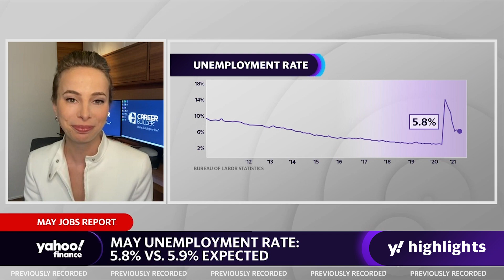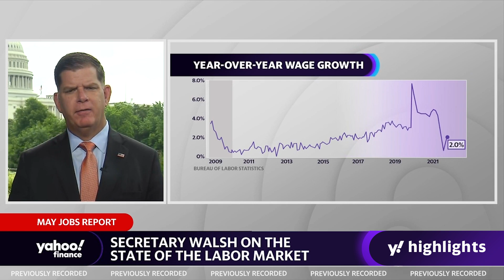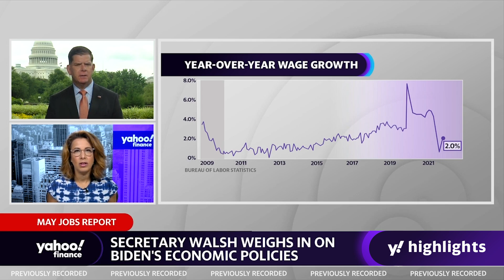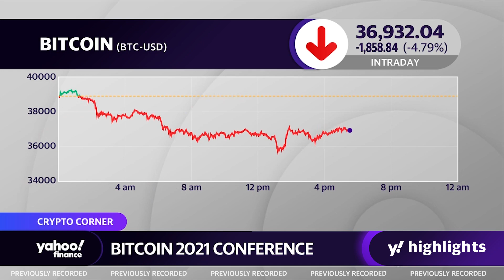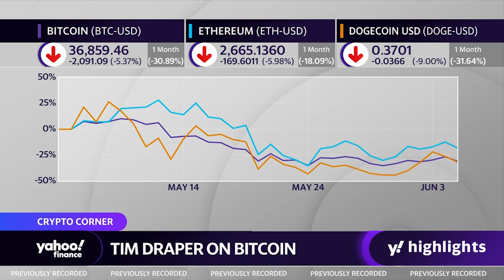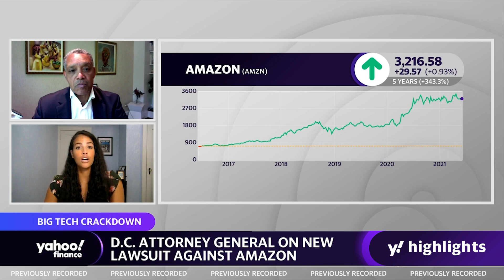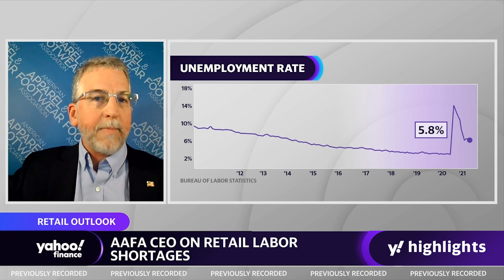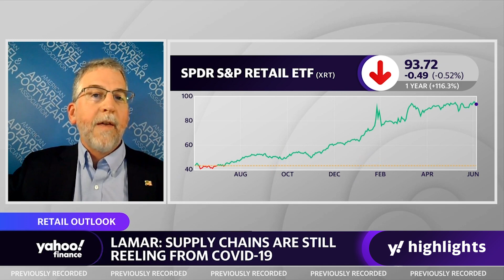US adds 559K jobs in May, unemployment at 5.8%, plus highlights from the 2021 Bitcoin Conference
Yahoo Finance's Myles Udland, Julie Hyman, and Brian Sozzi spoke with CareerBuilder CEO Irina Novoselsky about the May jobs report.

U.S. Secretary of Labor Marty Walsh joins Yahoo Finance's Julie Hyman, Brian Sozzi, Myles Udland and Jessica Smith to discuss the state of the labor market, outlook for job recovery and Biden's economic policies.

Yahoo Finance's Zack Guzman spoke with Pomp Investments Anthony Pompliano at the 2021 bitcoin conference about Elon Musk, bitcoin, and crypto.

Yahoo Finance’s Zack Guzman is joined by Tim Draper, Draper Associates Founder at the 2021 Bitcoin Conference in Miami.
Karl Racine, Washington D.C. Attorney General, joins Yahoo Finance Live to discuss the antitrust lawsuit against Amazon.

Caitlin Long, Avanti Financial Group Founder and CEO, joins Yahoo Finance’s Zack Guzman at the Bitcoin 2021 Conference to discuss regulation on cryptocurrency.